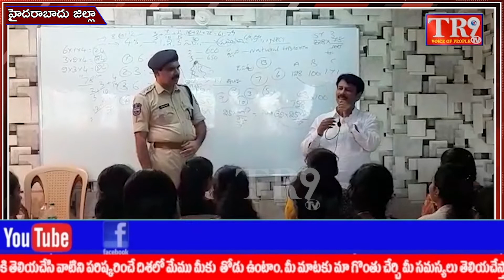నిరంతర సాధన చేస్తే పోలీస్ ఉద్యోగమే కాదు ఏ ఉద్యోగమైన వస్తుంది||tr9tv #"TR9TV